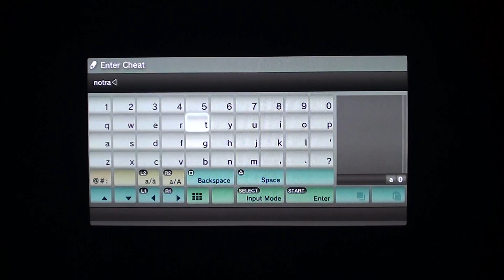Bloody Mess Cheat (Extra Blood) - Saints Row The Third Cheats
Saints Row 3 Cheats - Make A Bloody Mess
(Dial notrated)